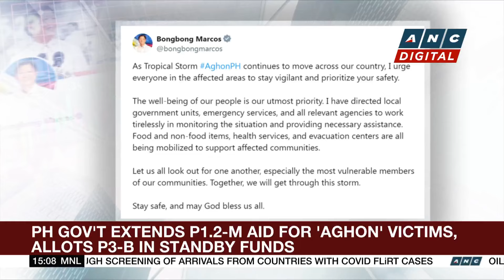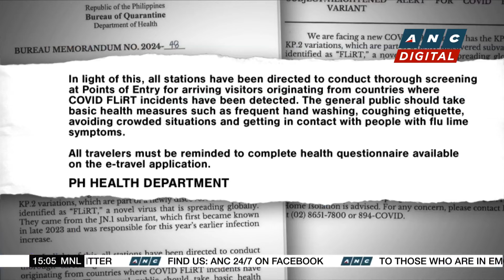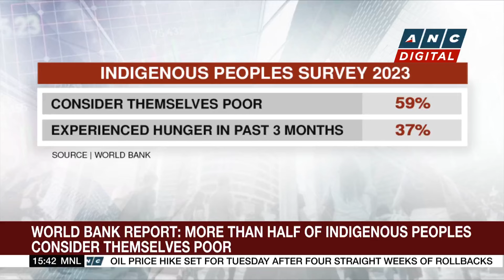More than 2,000 buried alive in Papua New Guinea landslide | ANC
Here are the stories on ANC's Business Roadshow.